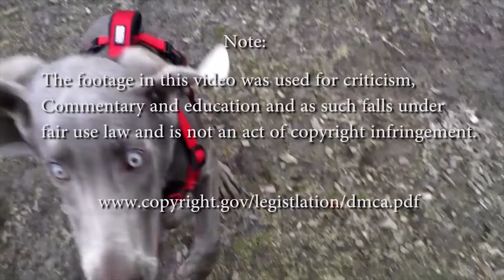Top 5 Natural Bodybuilders of All Time